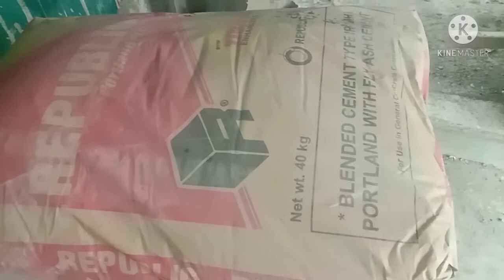DIY flowerpot using old clothes and cement | Trouble Maker01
Why we need to buy a flowerpot if we can maked it in our own . Making a flowerpot using a materials of old clothes and cement